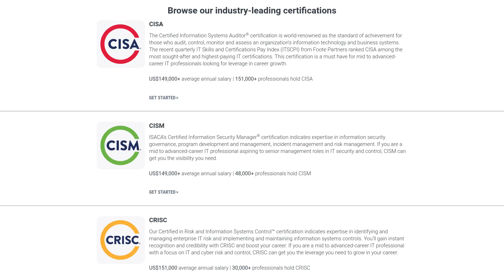Passed CRISC exam | Resources and Tips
Thumbnails:
00:00 Intro
00:49 What is CRISC
02:26 Resource - Hemang Doshi's Udemy course
03:55 Resource - Jerod Brennen's LinkedIn Learning Course
04:54 Resource - QAE Database
06:07 Why I took the exam after 1 week
08:38 Results
09:23 Tips
11:20 Ending